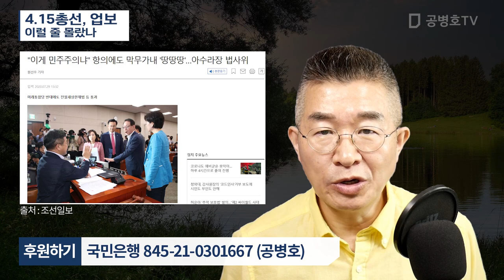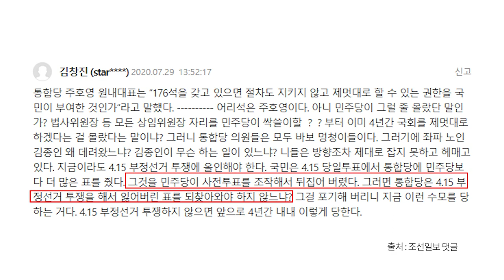4.15총선, 업보 / 이럴 줄 몰랐나 [공병호TV]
Bitcoin : 3MTW849AkP2ftLeSK2teZHMmzLu7Z83s9U